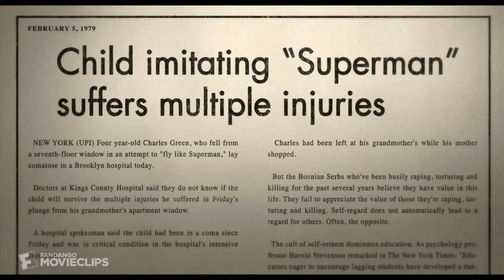Won't You Be My Neighbor? (2018) - Mister Rogers & Theme Weeks Scene (6/10) | Movieclips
Won't You Be My Neighbor? - Mister Rogers & Theme Weeks: Friends and family talk about what sparked him to take on superheroes, and then start weeks on specific themes including divorce, death, and loss.

FILM DESCRIPTION:
Filmmaker Morgan Neville examines the life and legacy of Fred Rogers, the beloved host of the popular children's TV show "Mister Rogers' Neighborhood."

CREDITS:
TM & © Focus Features (2018)
Cast:
Director: Morgan Neville